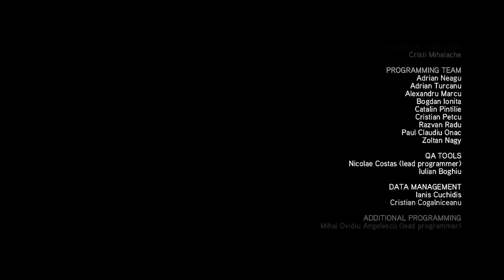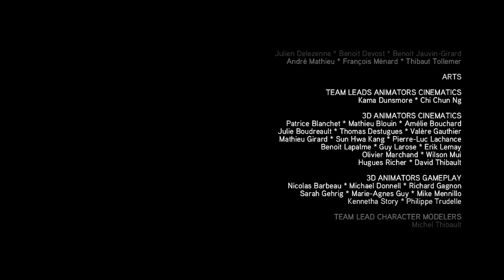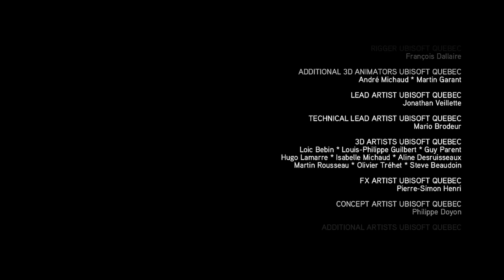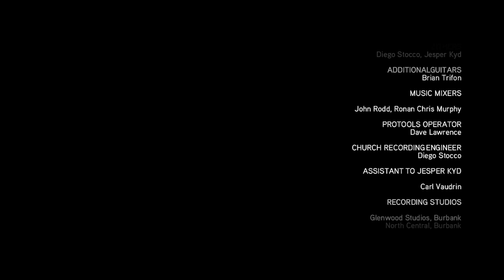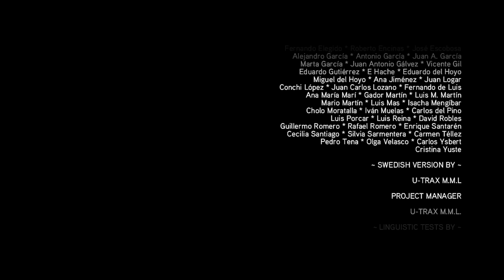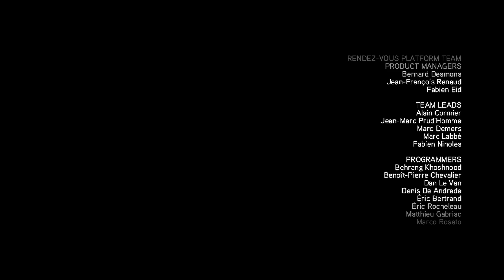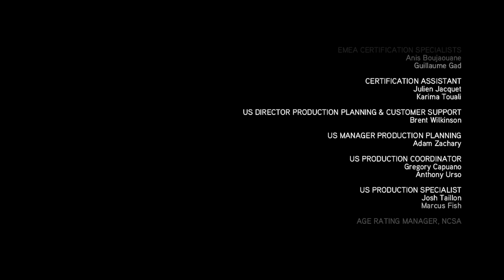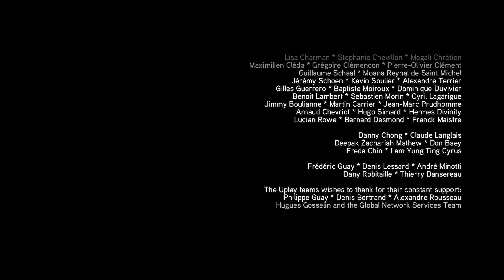"Assassin's Creed: Brotherhood", game Credits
Full walkthrough in HD quality of the game "Assassin's Creed: Brotherhood" (released in 2011). This walkthrough covers 100% completion (full synchronization) of the game. Separate videos for collectables as feathers and glyphs were uploaded outside the game plot walkthrough to make the gameplay process during the mission tasks smooth and enjoyable. All the scenario scenes, dialogues and some of the database were included in the video, from the intro of the game till the credits at the end, hence the watchers can understand the storyline of the game. The readable content were opened for very short period of time during the gameplay, so use "pause" if you are interested in their content. Highest graphic parameters were selected in game options for maximal visual game experience. Enjoy watching\rating\commenting the video. Have a nice day.

PC specifications for this walkthrough:
Operating System: Windows 7 Ultimate (64-bit)
CPU: Intel i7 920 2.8 GHz
Motherboard: Gigabyte GA-EX58-UD3R (rev 1.6)
Graphics Hardware: XFX ATI Radeon HD 7970 3GB Black Edition
Memory: Corsair 6 GB DDR3
Monitor: Asus VG248QE
Hard Drive: Samsung SSD 840 PRO Series 512GB
Mouse: Logitech G500
Mouse pad: SteelSeries QcK (Large)
Keyboard: Razer Lycosa
Headset: Steelseries Siberia